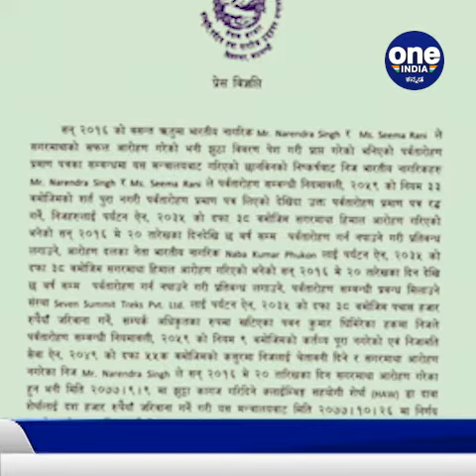Mount Everest ಹತ್ತದೇ ಸುಳ್ಳು ದಾಖಲೆ ಸಲ್ಲಿಕೆ- ಇಬ್ಬರು ಭಾರತೀಯ ಪರ್ವತಾರೋಹಿಗಳಿಗೆ ನೇಪಾಳ ನಿಷೇಧ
ಮೌಂಟ್ ಎವರೆಸ್ಟ್ ಹತ್ತದೇ ಸುಳ್ಳು ದಾಖಲೆ ಸಲ್ಲಿಕೆ- ಇಬ್ಬರು ಭಾರತೀಯ ಪರ್ವತಾರೋಹಿಗಳಿಗೆ ನೇಪಾಳ ನಿಷೇಧ